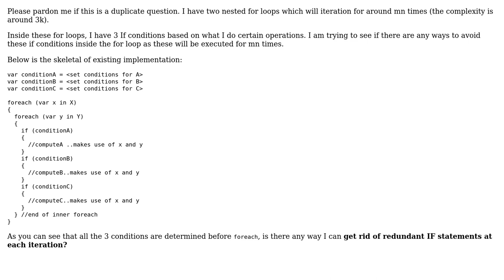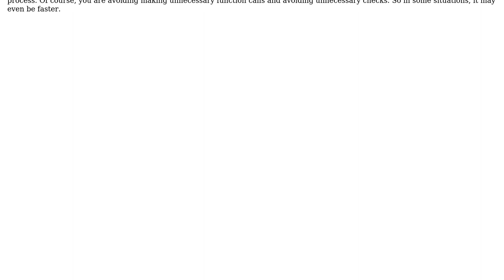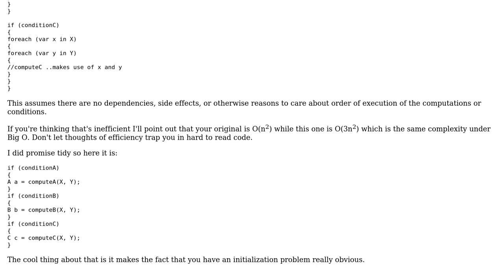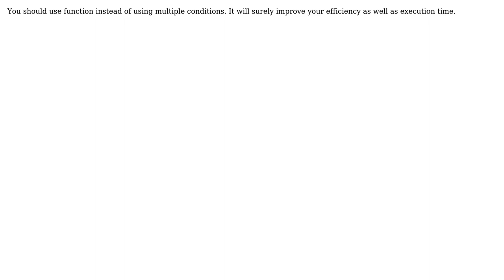Software Engineering: Avoiding if statements in Nested FOR loops (4 Solutions!!)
Software Engineering: Avoiding if statements in Nested FOR loops

With thanks & praise to God, and with thanks to the many people who have made this project possible! | Content (except music & images) licensed under CC BY-SA | Music | Images & others | With thanks to user Robbie Dee user learntogrow-growtolearn user Laiv user Ishan Shah user gnasher729 user David Arno user candied_orange and the Stack Exchange Network Trademarks are property of their respective owners. You are responsible for your own actions.